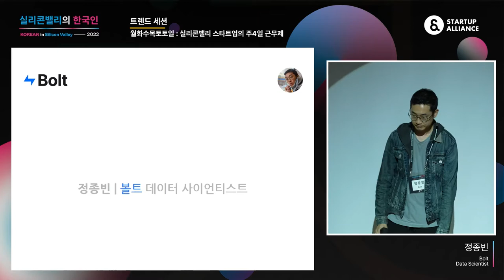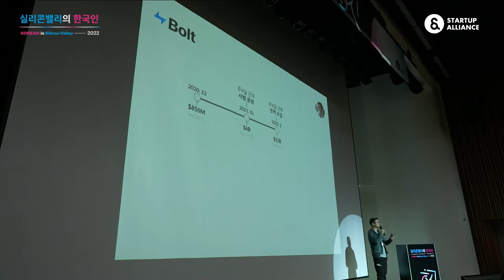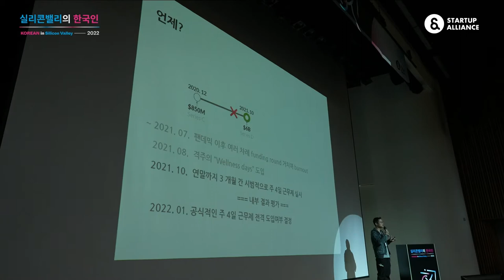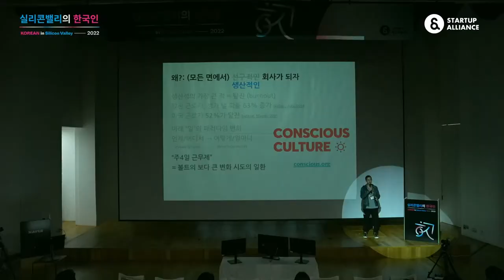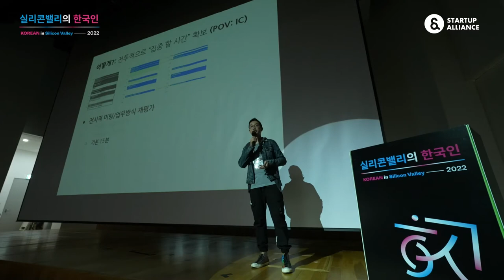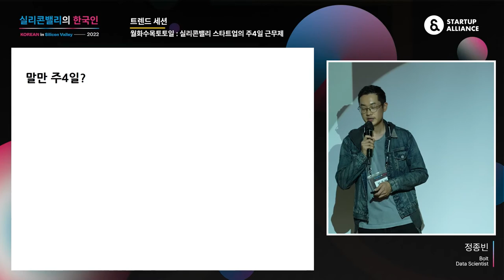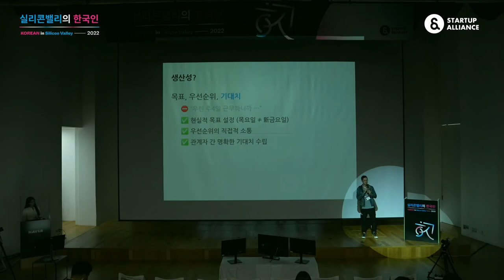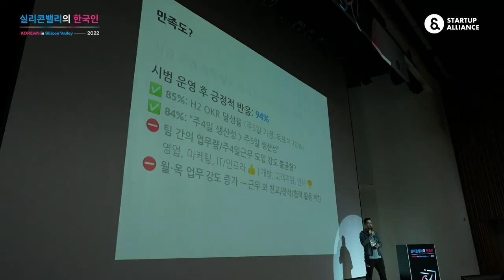[실리콘밸리의한국인2022] 트렌드 세션 - 정종빈 Bolt Data Scientist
[실리콘밸리의 한국인 2022] ‘월화수목토토일 : 실리콘밸리 스타트업의 주 4일 근무제’ 정종빈 Bolt Data Scientist